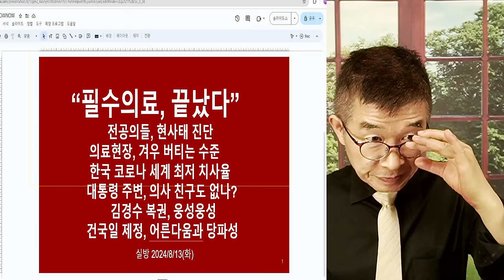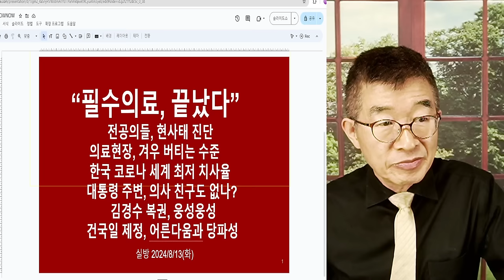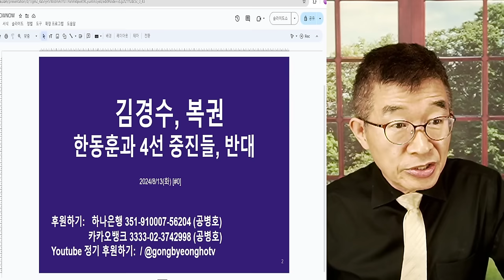필수의료, 종언 / 의사들은 안다 / 대부분은 무관심하지만, 지금 추세로 가면 어떤 일이 일어날지 [공병호TV]